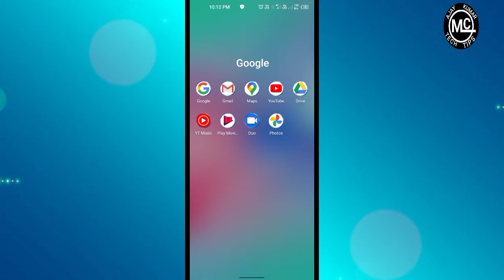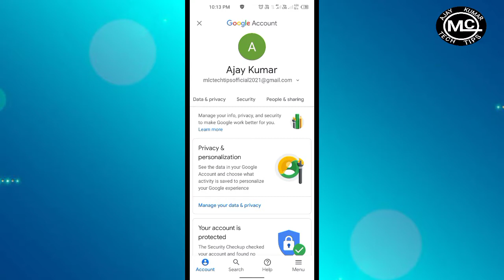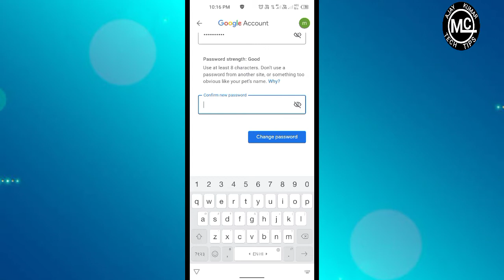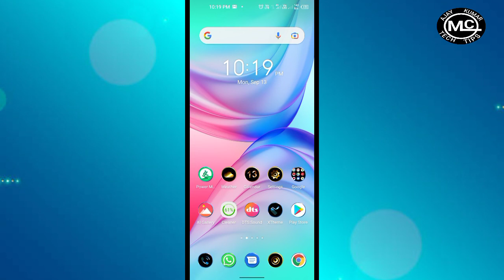Gmail password change || Gmail ka password change kaise kare || Email id password chenge